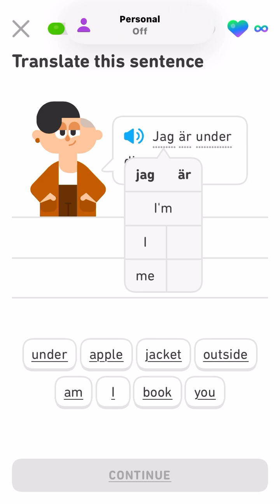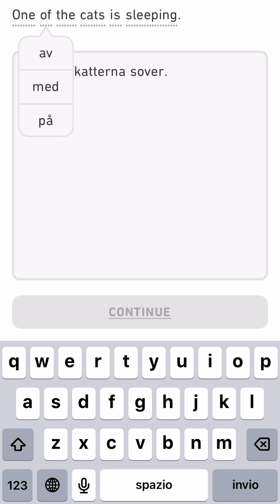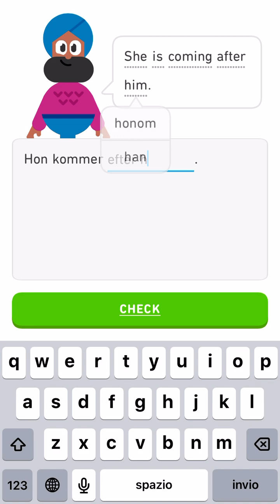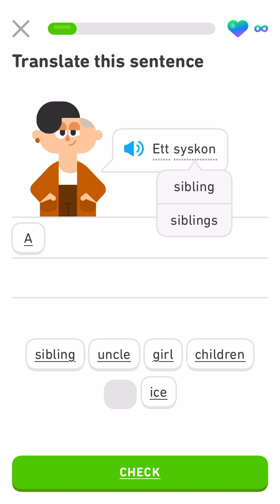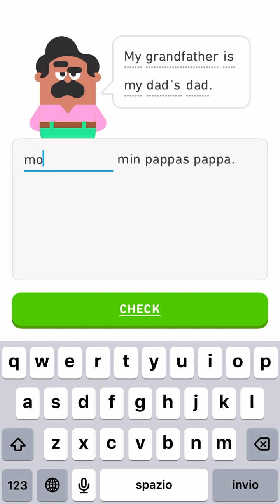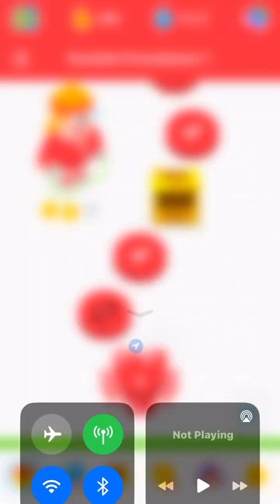Let’s learn Swedish with Duolingo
Unit 1 Review

I am doing Duolingo videos to show what is involved in Unit 1 of each language and the reality with mistakes as opposed to presenting a polished version.